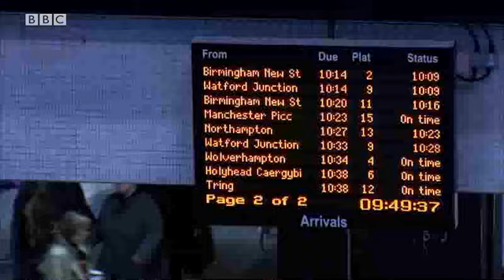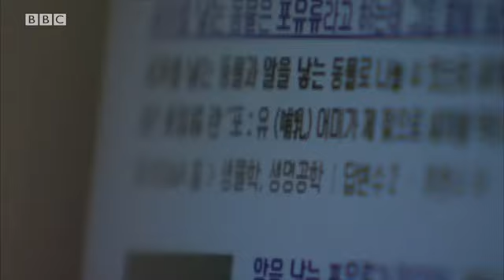Addicted to screens. BBC. 1.1. WW3 unit 1 1